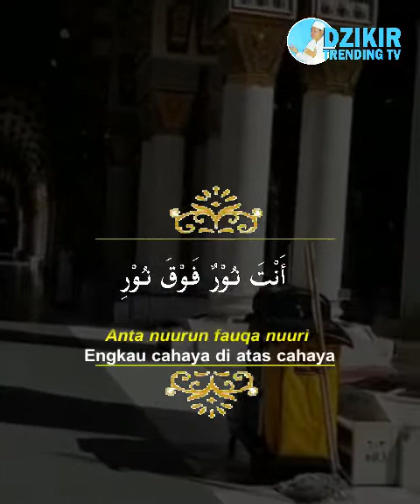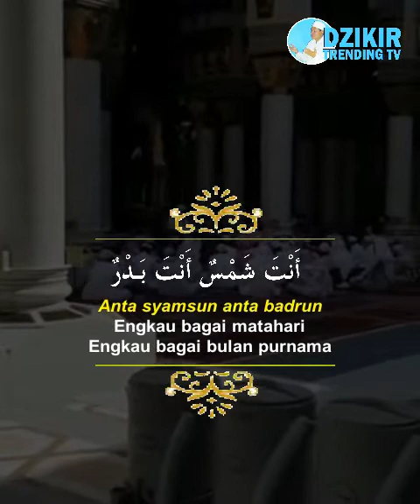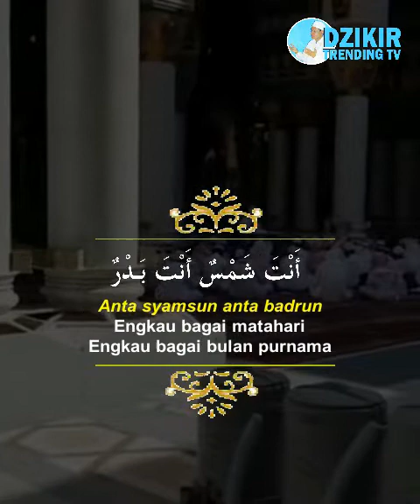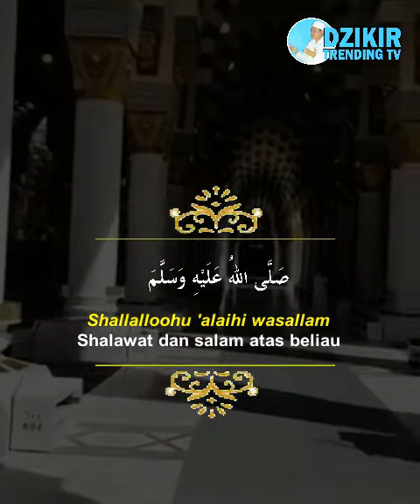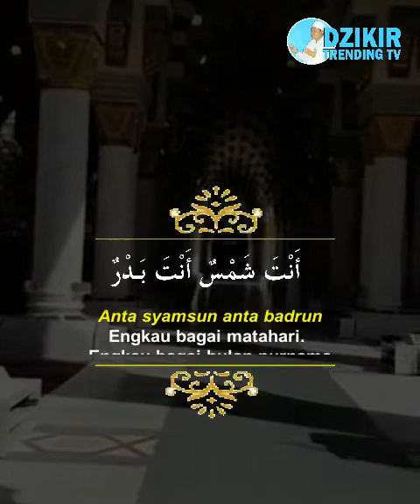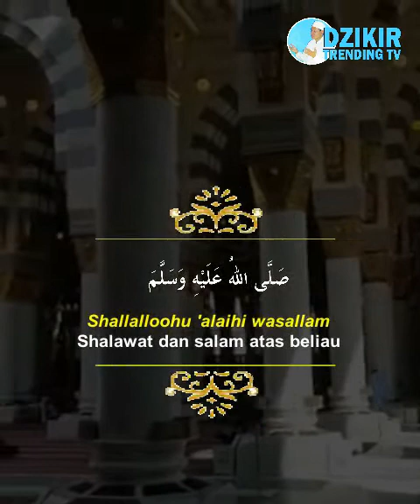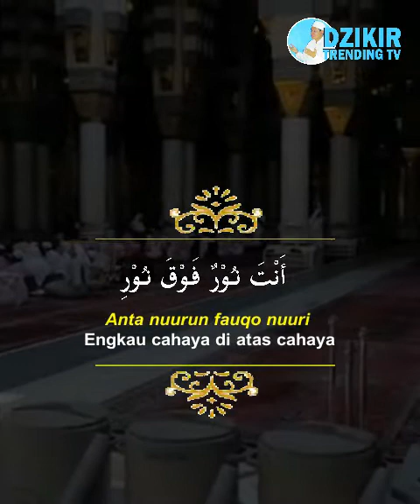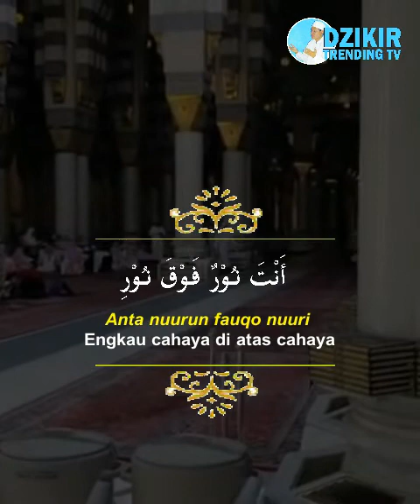Sholawat Merdu Non Stop Shollallahu 'Ala Muhammad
Dzikir Trending TV - Sholawat merdu menyentuh hati non stop Shollallahu 'ala Muhammad, shollallahu 'alaihi wasallam. Anta syamsun anta badrun. Anta nurun fauqo nurin. Anta iksirun wa ghalli. Anta misbahus suduri.

Semoga sholawat ini bermanfaat bagi kehidupan kita di dunia dan akhirat. Amin ya Rabbal 'Alamin.